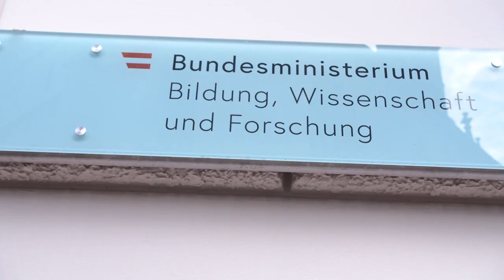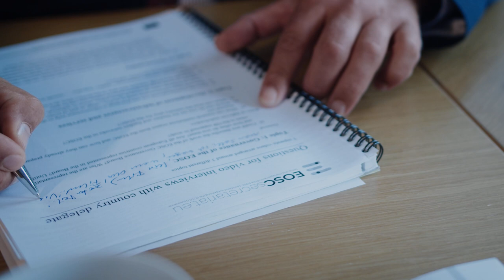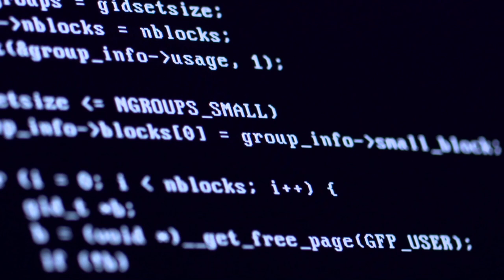EOSC What You Need To Know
The European Open Science Cloud is not a project but a process. Watch this interview with the Austrian Country Delegate of the EOSC Governance Board.